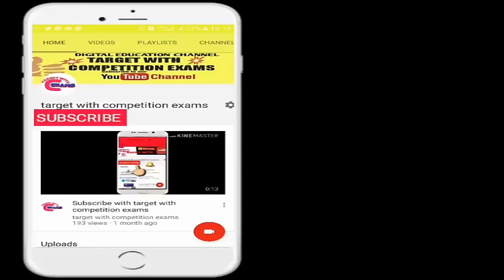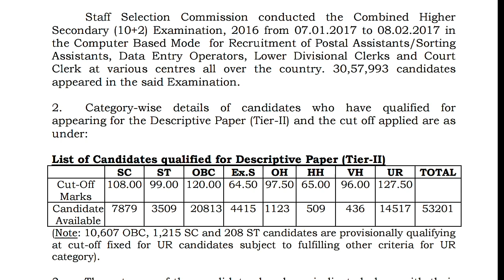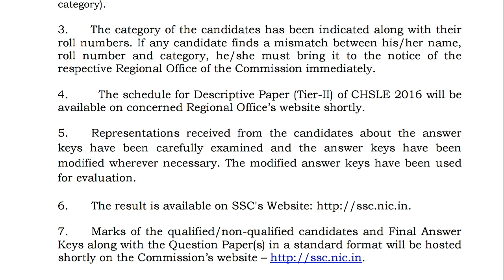ssc chsl cutoff